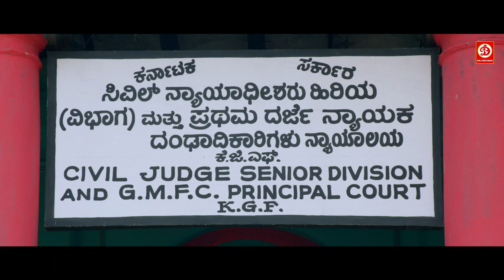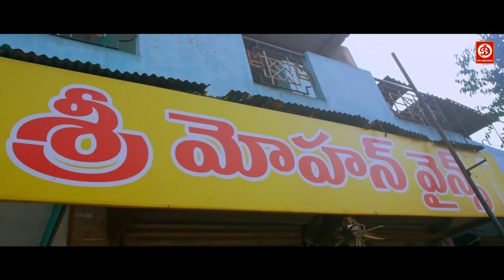Kolar Full Hindi Dubbed Action Blockbuster Movie | Yogi, Naina Sarwar | New South Love Story Movies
Movie: Kolar
Starcast: Yogi, Naina Sarwar
Director: Aryaa M. Mahesh
Label : DRJ Records